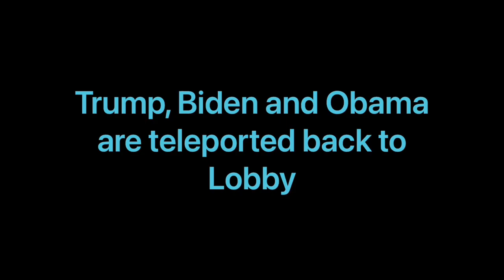US Presidents Play Minecraft Bedwars & Have an Intense Argument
US Presidents Play Bedwars on Minecraft have an intense argument minecraft argue
US Presidents Play Minecraft and argue / fight over Minecraft Bedwars
US Presidents Play Minecraft Bedwars

This video is about recent Presidents of the USA Playing the hit game Minecraft, this time they’re playing bedwars, a minigame on Hypixel Network

US Presidents Trump, Biden and Obama play Minecraft Bedwars together and ends up arguing with each other

This is a sequel of US Presidents Play a Game of VALORANT, the prequel of US Presidents Play Fortnite

About Minecraft: In Minecraft, players explore a blocky, procedurally generated, three-dimensional world with virtually infinite terrain and may discover and extract raw materials, craft tools and items, and build structures, earthworks, and machines.

About Bedwars: Bed Wars is a multiplayer minigame. Protect your bed and destroy your opponents' bed! It's a war in the sky. Battle your friends on the bed wars map and develop strategies to become a master.

About Hypixel: Hypixel, officially the Hypixel Network, is a Minecraft minigame server released on April 13, 2013, by Simon "Hypixel" Collins-Laflamme and Philippe Touchette, and is managed and run by Hypixel Inc.

Just to make sure, I am not trying to offend anyone nor am I forcing anyone to agree with my political opinions, the voices you hear and listen to in this video is made with an A.I. Tool which can allow user to recreate voices and synthesize them. The voices in the video are not actual and they are made with Eleven Labs; An A.I. Voice Tool.

Inspired by U.S Presidents Play Minecraft videos (by StylishMilk, ghostie, Optimus and others)

This took me a few hours to make including using the elevenlabs A.I to recreate Trump, Biden and Obama voices, I hope you enjoy and laugh it off throughout the video

Minecraft Bedwars Gameplay clip in the video is NOT mine and some parts are hidden for privacy reasons.

US Presidents Play Minecraft
US Presidents Play Valorant
US Presidents Play Video Games
US Presidents Talk About
Trump, Biden, Obama Play Minecraft
Trump, Biden, Obama Rank
Trump, Biden, Obama Make a Tier List
Trump, Biden, Obama talk about
AI voice meme
US Presidents meme
Funny video
US Presidents talk about Anime
AI President gaming
AI presidents play
Presidents Play Minecraft
Minecraft Hypixel
Bedwars Minecraft
Minecraft version 1.20
Blossom Biome
Trails & Tales
Minecraft Realm
ghostie presidents play
stylishmilk presidents play Minecraft
Presidents play Roblox Bedwars
US presidents argue
Presidents Talk
Minecraft PvP

Presidents in the video:

Joe Biden (Sleepy Joe)
Donald Trump
Barack Obama